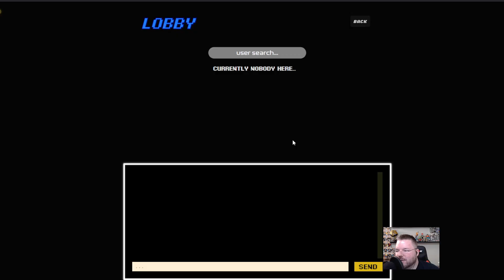Imperialdramon VS Yellow Vaccine: Ultimate Cup Format | Digimon Card Game | BT14 Blast ACE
Sup nerds! I'm Sean. I do gameplay, deck profiles, and the occasional pack opening for the Digimon Trading Card Game.

Thank you in advance for your support, and may all of your pulls be blessed!